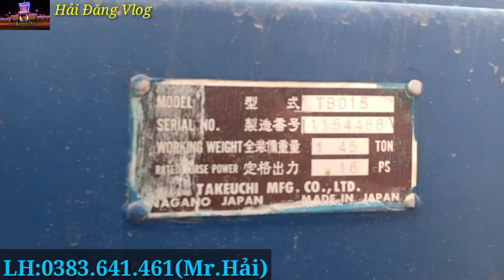Máy Xúc Mini15 Thích Hợp Để Làm Vườn Trồng Mai/Hải Đăng Vlog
✔️- Theo sự yêu cầu rất nhiều ae nên hôm nay Hải đã tìm được một cặp máy xúc mini 15 thích hợp cho ae làm vườn trồng mai.ae theo dõi video để tham khảo nhé.
 ✔️- Hải Đăng Vlog luôn cập nhật những sản phẩm và khám phá cuộc sống quanh ta.
✔️- Và cũng ko quên mang lời ca tiếng hát cho mọi người giải trí sau những giờ làm việc vất vả, kèm theo đó những bữa ẩm thực Hải Đăng Vlog thực hiện cùng mọi người.
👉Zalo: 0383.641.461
- Còn nhiều xe đẹp giá rẻ khác theo cáo đường link bên dưới: